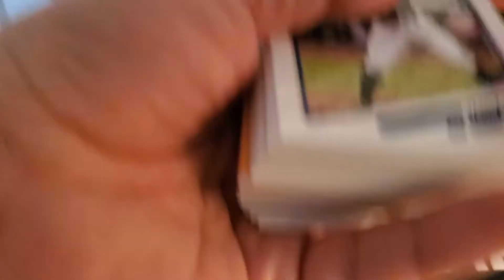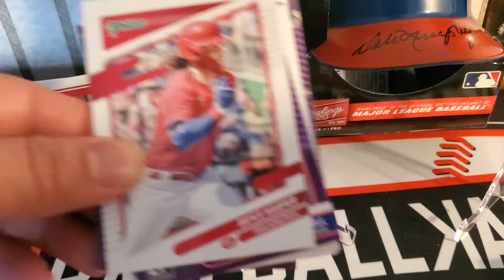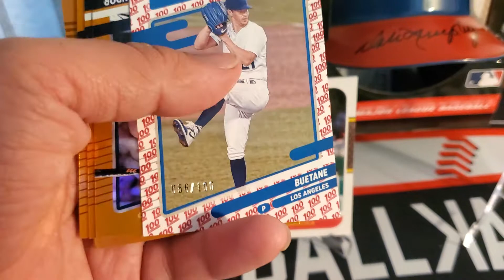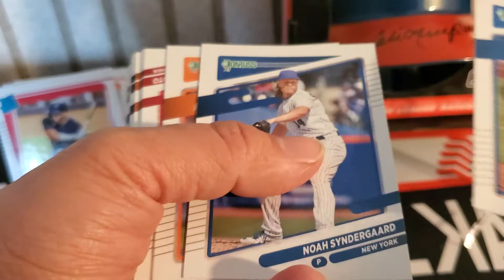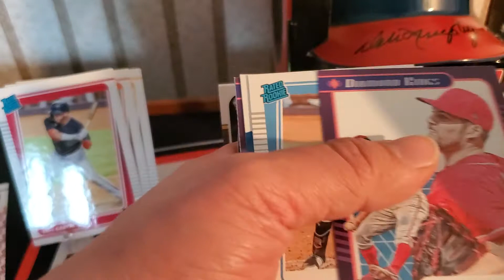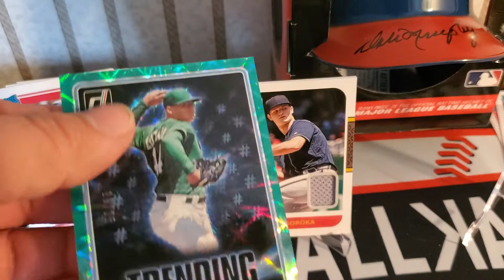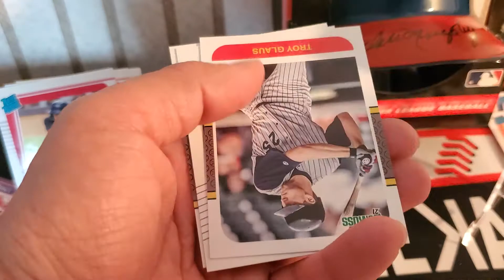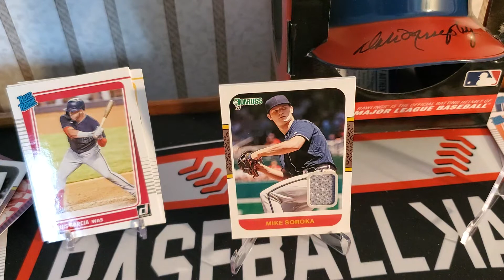Donruss 2021 Hangers are good?!?!?